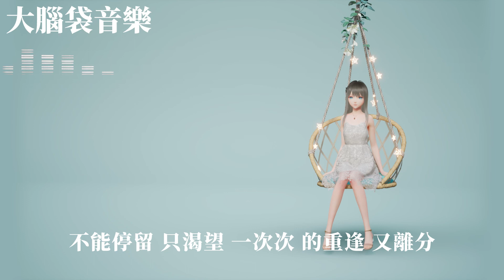本分-陳子晴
▼歌詞▼
我就像
侍月的星辰  一片赤誠 恪守著
遙望你 的本分
越過幾成 能換來 你眼神
照亮我的 情真
我就像
時鐘的秒針  一圈一輪 恪守著
追逐你  的本分
不能停留 只渴望 一次次
的重逢 又離分
雲層 永遠不懂 海 的深
白晝 不懂夜 的冷
你是 無法抹平 的 跡痕
又是 不可及 的人
也許是 我的天分
為愛的 奮不顧身
用力地緊握著心疼
我想我 會更懂得
另一種方式的永恒
我就像
遙望你 的本分
照亮我的 情真
我就像
追逐你 的本分
的重逢 又離分
你屬於 我的緣分
不屬於 我的認真
生命的曲折才完整
我想我 真的願意
認真守候一場不能
我就像
遙望你 的本分
照亮我的 情真
我就像
追逐你 的本分
的重逢 又離分
我就像
遙望你 的本分
照亮我的 情真
我就像
追逐你 的本分
的重逢 又離分